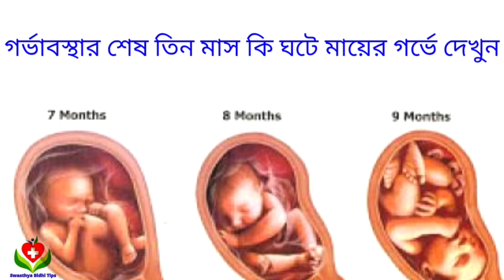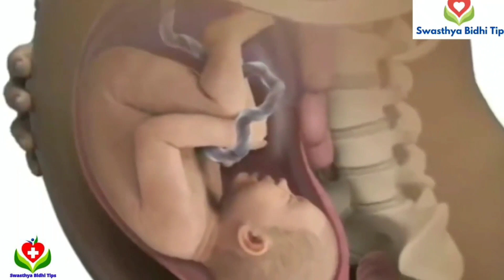গর্ভাবস্থার শেষ তিন মাস কি ঘটে মায়ের গর্ভে দেখুন 3D Animation এর মাধ্যমে ।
গর্ভাবস্থার শেষ তিন মাস কি ঘটে মায়ের গর্ভে দেখুন।